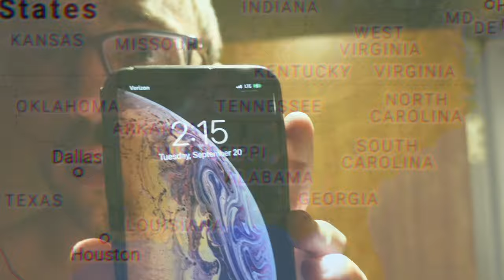I MET THE BEST BASEBALL PLAYER EVER! (MIKE TROUT)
USE CREATOR CODE BOBBYPOFF